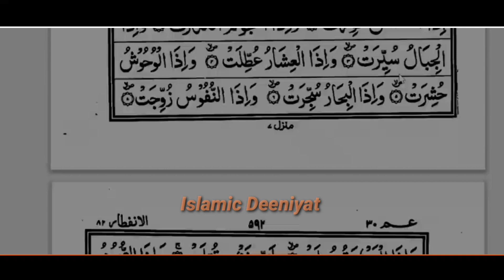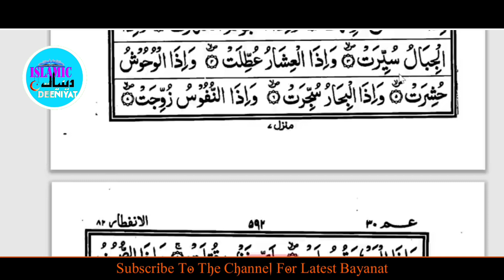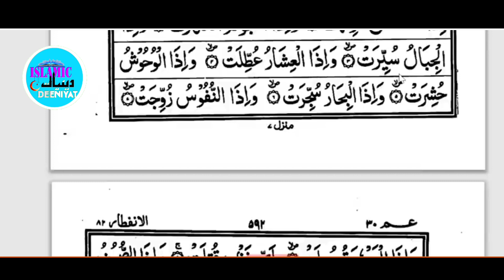Quran Samajhne Ke Liye Aham Usool | Mufti Tariq Masood | Islamic Deeniyat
Allah Ka Bahut Shukr Hai Ke Mufti Tariq Masood Jaisi Shaksiyat Ham Logo Ke Darmiyan Me Hai Jisse Hame Deen ki Kafi Chize Maloom Ho Rahi Hai Allah Ta'Ala Se Dua Hai Ki Sheikh Sahab Ko Tamam Balao Aur Museebat Se Dur Rakhe Aur Lambi Umar De Jisse Hame Deen Ke Bare Me Zyada Se Zyada Maloomat Hasil Ho...

(Aameen)

Jazakallahu Khaira